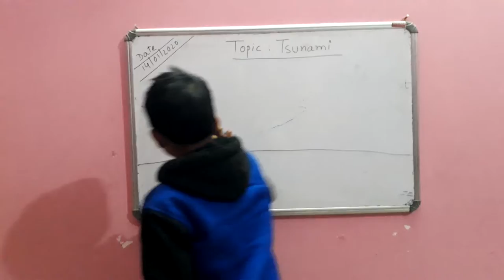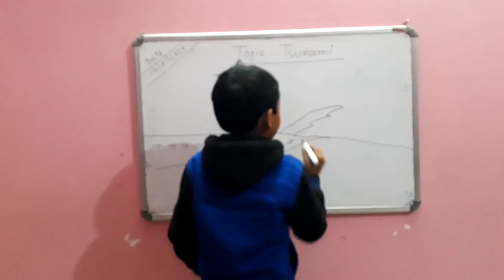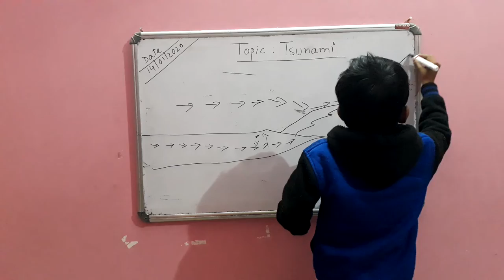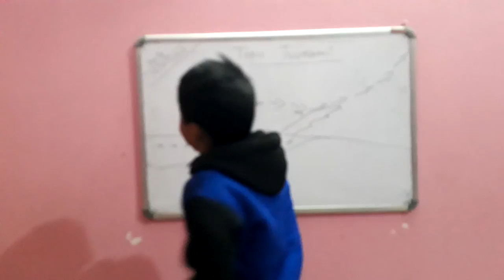Tsunami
Topic: Tsunami ( briefly explained by Ranajoy Mahato) Purulia